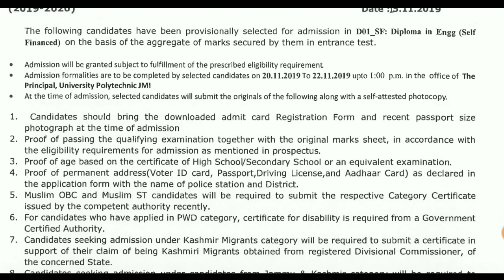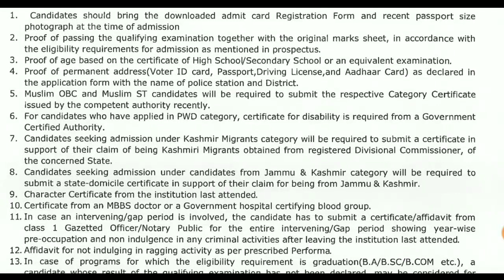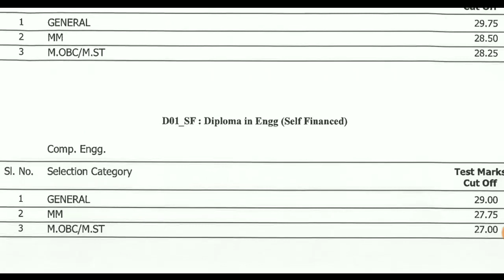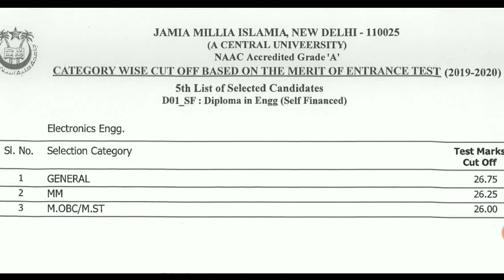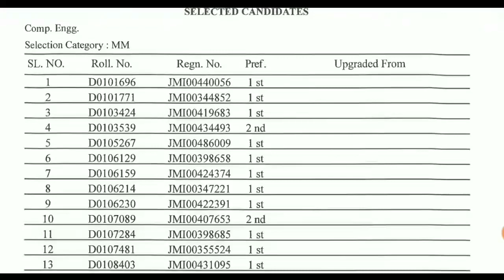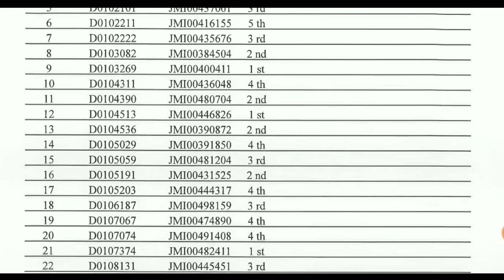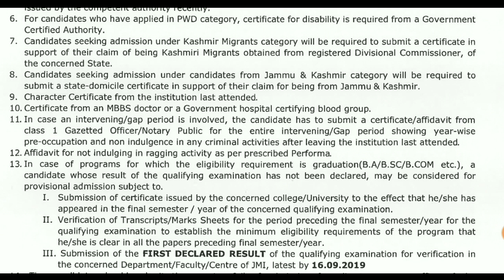जामिया डिप्लोमा| Jamia Diploma Engg Result 2019| Jamia POLYTECHNIC|JAMIA Diploma self finance Result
About this video:- Jamia Diploma self finance Result 2019.

...5th list of Diploma Engg Result 2019...

. 4th List of Diploma Engg Self finance result 2019.

.3rd list of Diploma Engg Self finance.

Civil engineering
Computer engineering
Mechanical engineering
Electrical engineering
Electronics engineering

2nd  List RESULT OF DIPLOMA ENGG / POLYYECHNIC Self finance JAMIA Delhi based, and Diploma engg cutoff .

. 2nd list of Diploma Engg Self finance .

 Just after 10th/ ITI /12th (Intermediate). Faculty of Engineering and Technology. Just like Diploma  Engineering. Civil, Electrical, Mechanical, Computer, Electronics (Regular/self finance).

The following question answer in this channel videos. see all questions below.
When JMI 2019 form starts now ?
Online form fiiling and result website address
Jamia Millia Islamia Admission 2019 which month form?
Jamia ke farm kab se form nikal rahe?
Jamia farm kab se nikal rha hai?
Jamia Millia Islamia result 2019, after test will come in June 2019?
JAMIA MIILIA ISLAMIA application form 2019 expected from Feb first week?
JMI ucanapply from feb 2019?
In hindi and easy way explain, jmi admit card 2019 may come in which month?
jmi result when coming?
jmi entrance exam?
jmi result 2019 which month?
jmi online form 2019 in which month?
jmi prospectus 2019-20 details expected from which month?
jmi student login 2019 from feb 2019?
Jamia from 2019 , Jamia online form 2019, Jamia application form 2019 from feb 2019?
Jamia Millia Islamia University admission form from Feb 2019?
JMI online admission 2019 from feb 2019?
Jamia me admission kab se?
Jamia me form kab se niklega?
When Jamia form 2019?
From which month Jamia 2019 form, any guess?

जामिया फार्म फॉर्म निकलने वाला है,कब कबसे ?